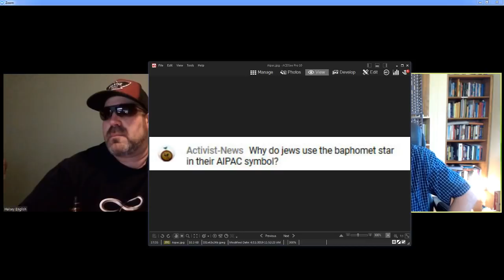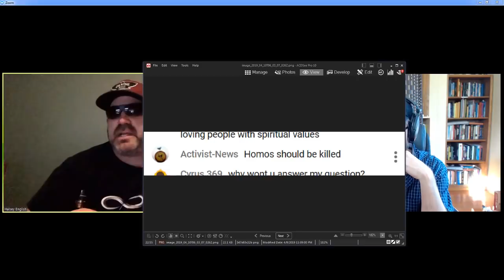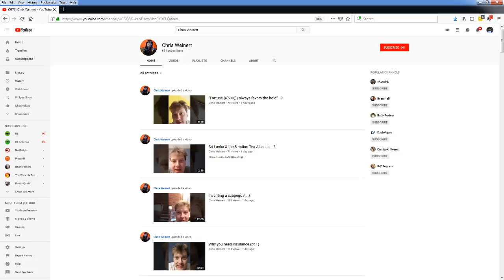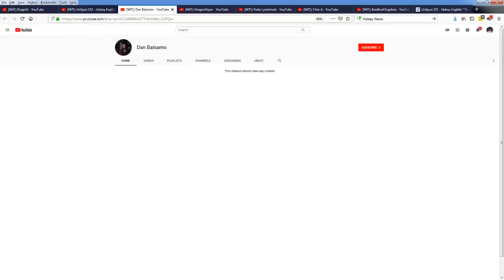UnSpun 152 – Halsey English: “The GDL Unmasked: Neo-Nazis and the Face of Hate”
Live Wednesday at 5pm Pacific time – UnSpun 152 – Halsey English: "The GDL Unmasked: Neo-Nazis and the Face of Hate”

Today we take a deep look into the neo-Nazi hate group, the Goyim Defense League, or GDL. Who are their key members, their wealthy funders, and what is their agenda? We'll be exposing these paid shills who harass and threaten anyone who disagrees with their agenda of murder and hate.

Halsey English is the editor in chief of Halseynews.com And the owner of Deplorabletv.com. He is a lifelong journalist and political activist for various right wing causes.